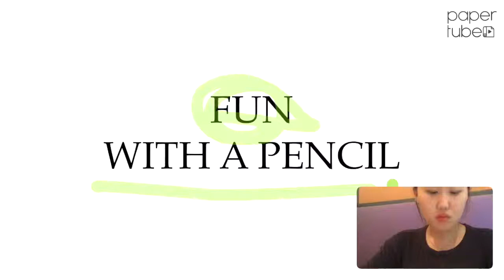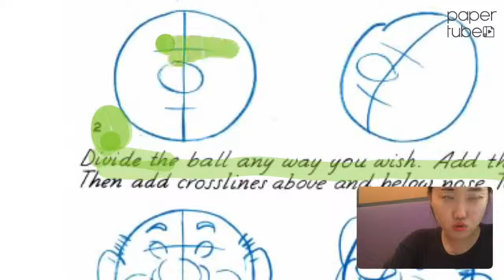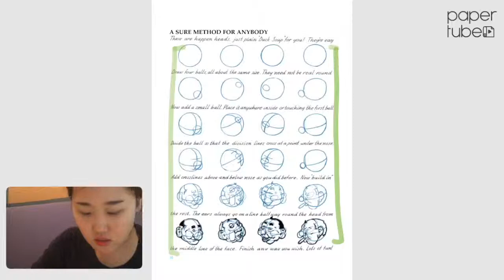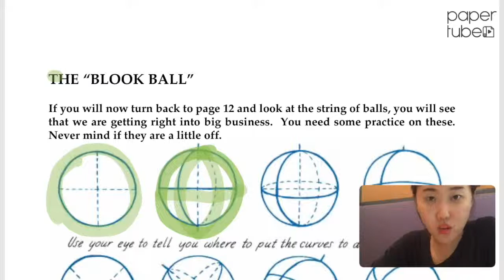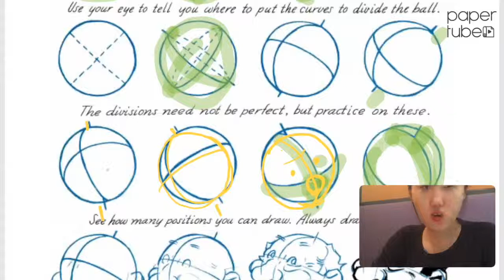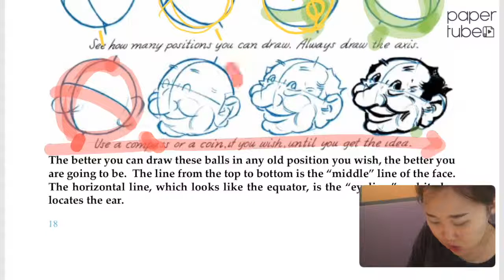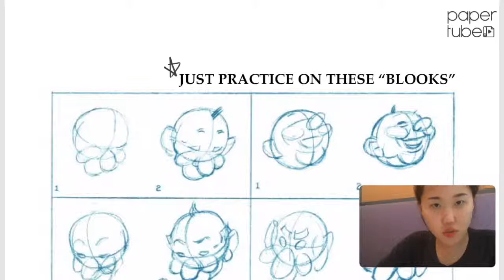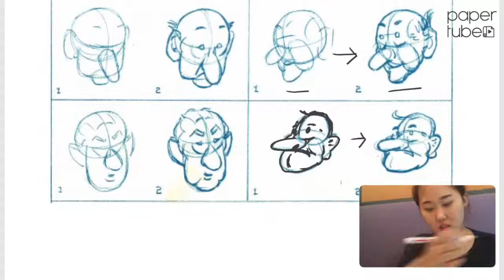[Potatohands의 그림일기] 앤드류루미스의 재밌는 드로잉 (1)